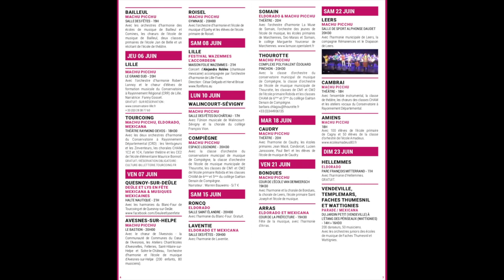Teaser 1 du conte musical Machu Picchu.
Commande de lille3000 dans le cadre de la 5ième édition thématique Eldorado.

Machu Picchu est une création musicale pour orchestre d’instruments à vent, percussions, cordes, choeurs et bande son électronique, incluant une narration confiée à un ou plusieurs comédiens.

Ce spectacle est à destination des écoles de musique, conservatoires, orchestres d’harmonie de la Région Hauts-de-France et établissements de l'Éducation Nationale. Conçu en plusieurs niveaux de difficulté, il a pour mission de fédérer les musiciens autour d’un projet jouant la transversalité des arts.

Textes: Sébastien GAUDEFROY
Musiques: Eric BOURDET